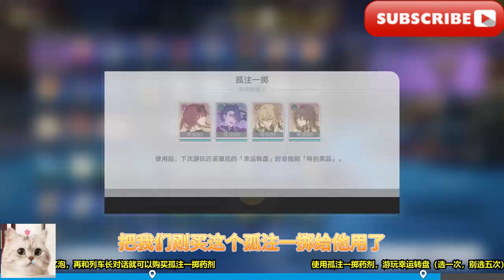崩壞星穹鐵道2.0版的成就合集/A collection of achievements for version 2.0 of the Collapsed Star Railroad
大家好我是愛原神，歡迎來到我的頻道，我帶給大家崩壞星穹鐵道2.0版的成就合集：【成就】摩擦，摩擦，【成就】視差怪/【成就】鳥為什麼會 飛|||/【成就】彭羅斯三角/【成就】最糟糕的無名客/千爵時代的故事|||
Hello everyone, I am Aigenshin. I bring you a collection of achievements for the Honkai Dome Railway version 2.0: [Achievement] Friction, Friction, [Achievement] Parallax Monster/[Achievement] Why do birds Flying|||/[Achievement] Penrose Triangle/[Achievement] The Worst Nameless Guest/Story of the Age of Thousand Lords|||